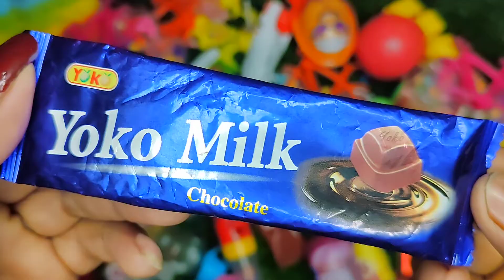Some Lot's of candies